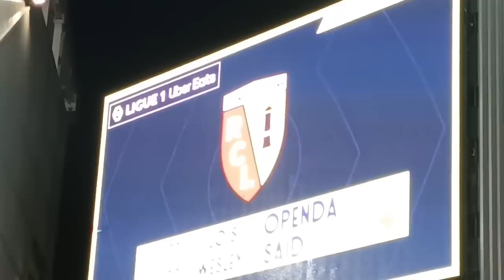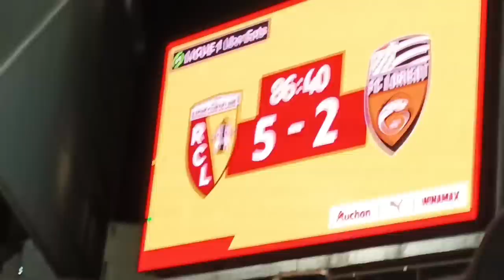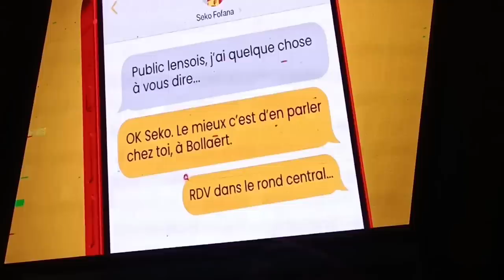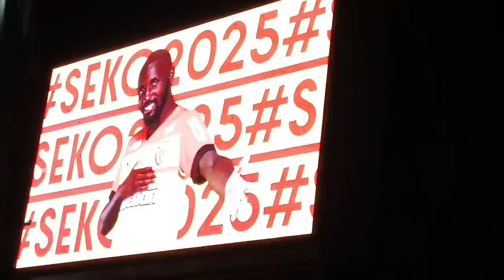[VLOG] Lens - Lorient, une soirée de rêve !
On ne pouvait rêver mieux ce soir, magnifique victoire des sang et or + la prolongation de Seko Fofana. Ce club est incroyable, nos dirigeants sont incroyables, c'est grâce à eux si on en est là aujourd'hui. J'espère qu'on ira très loin cette saison !